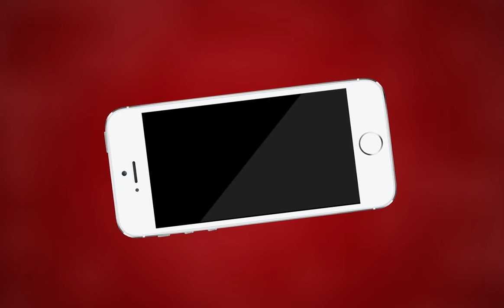AJMER NEWS | तपती गर्मी में राहगीरों को पिलाया पानी | MTTV INDIA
तपती गर्मी में राहगीरों को पिलाया पानी